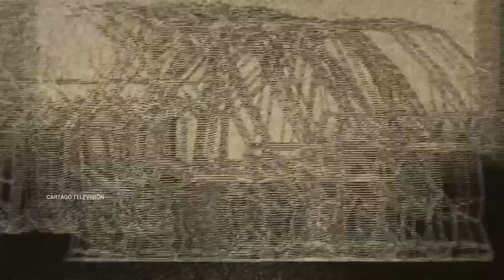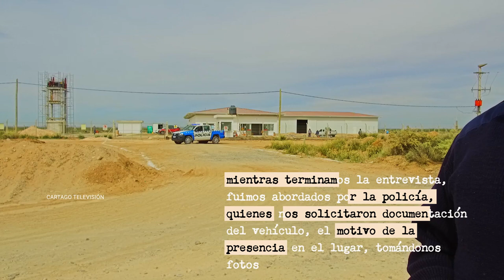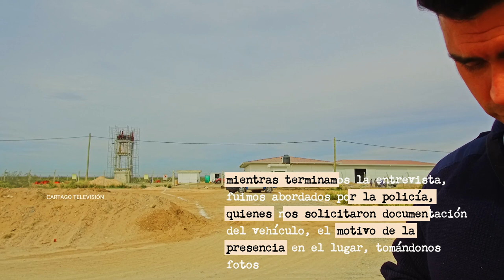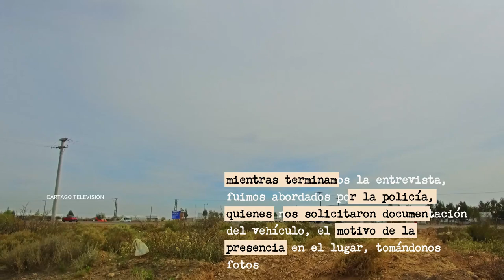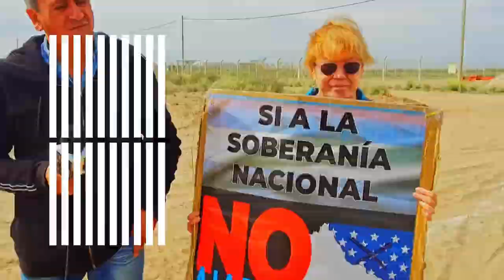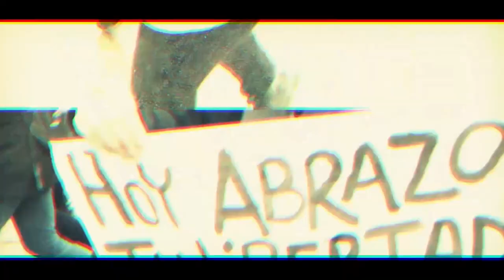Base militar yanqui en Neuquen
Martes 12.30
Miércoles 11:30
Jueves 18:30
Viernes 15:30
Sábado 11:30
Domingo 23:30

En la provincia de Neuquén se encuentran importantes áreas hidrocarburíferas que la convierten en un lugar atractivo para sus voraces negocios y enriquecimiento de sus corporaciones. Por ello la instalación de una base militar, financiada por el Comando Sur del ejército de EE.UU viene a resguardar sus negocios en VacaMuerta.
Hace tiempo se conformó la “Multisectorial No a la base Yanky en Neuquén" para visibilizar y denunciar esta situación, ya que el gobierno se niega a brindar la información requerida.